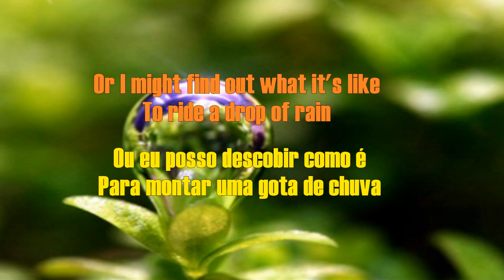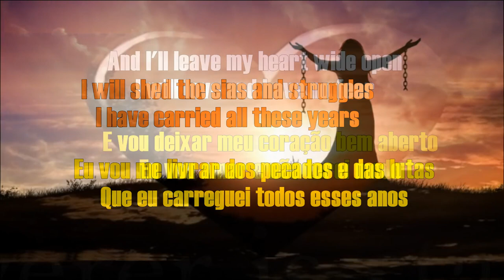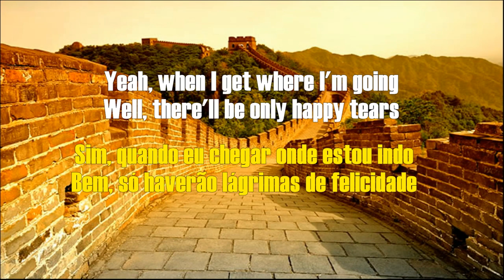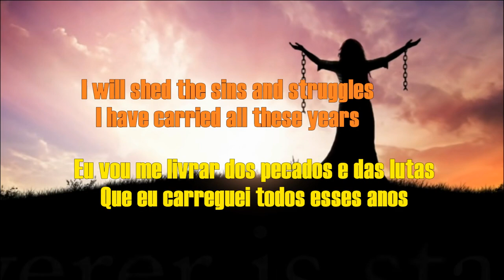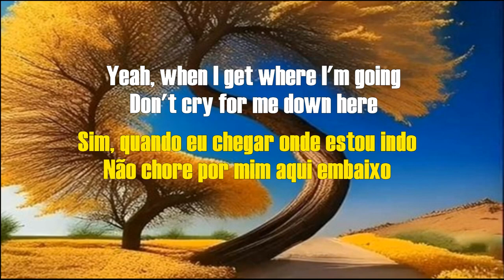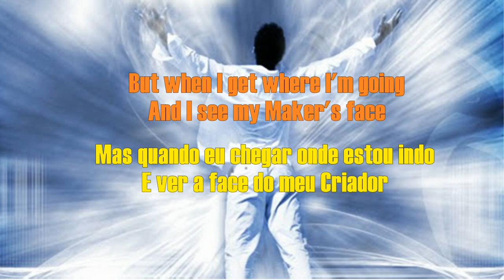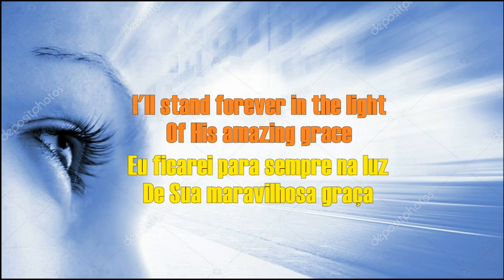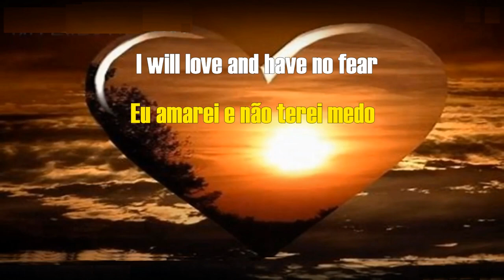When I Get Where - Brad Paisley feat Dolly Parton (2005)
- Bradley Douglas Paisley is an American country music singer and songwriter. Since the release of his 1999 debut album, Who Needs Pictures, Brad Paisley has recorded twelve studio albums, one live album and one Christmas compilation on the Arista Nashville label, with all of his albums being certified at least Gold by the RIAA. He had 32 singles on the Billboard Hot Country Songs list, of which 18 reached number one, 10 of which were consecutive. In November 2010, Brad was "Artist of the Year" at the 44th CMA Awards, the most prestigious North American country music awards. Paisley has sold over 11 million albums and has won three Grammy Awards, 14 Academy of Country Music Awards, 14 Country Music Association Awards and 2 American Music Awards.
Paisley is married to actress Kimberly Williams, known for her role in Father of the Bride.
- Dolly Rebecca Parton Dean (Sevierville is an American singer, songwriter, actress and philanthropist. She is considered one of the biggest names in the history of world music.
Yours sincerely,
Antonio Chaves
Administrator.
- Bradley Douglas Paisley é um cantor e compositor de música country dos Estados Unidos. Desde o lançamento de seu álbum de estreia em 1999, Who Needs Pictures, Brad Paisley gravou doze álbuns de estúdio, um disco ao vivo e uma compilação natalina pela gravadora Arista Nashville, com todos os seus álbuns sendo certificados pelo menos Ouro pela RIAA. Emplacou 32 singles na lista da Billboard Hot Country Songs, dos quais 18 atingiram o primeiro lugar, sendo 10 em sequencia. Em novembro de 2010, Brad foi o "Artista do Ano" no 44º Prêmio CMA Awards, o mais prestigiado prêmio de música country norte americano. Paisley vendeu mais de 11 milhões de álbuns e venceu três Grammy Awards, 14 Academy of Country Music Awards, 14 Country Music Association Awards e 2 American Music Awards.
Paisley é casado com a atriz Kimberly Williams, conhecida por seu papel no filme O Pai da Noiva.
- Dolly Rebecca Parton Dean (Sevierville é uma cantora, compositora, atriz e filantropa norte-americana. É considerada um dos maiores nomes na história da música mundial.
Atenciosamente,
Antônio Chaves
Administrador.